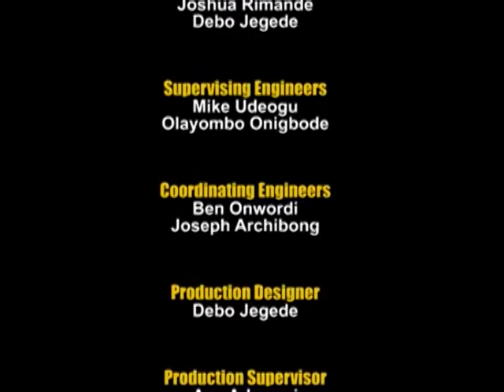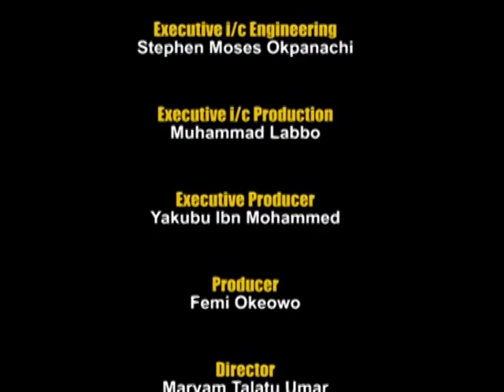The Scale: Appointment of Judicial Officer | 22/07/2020 | NTA